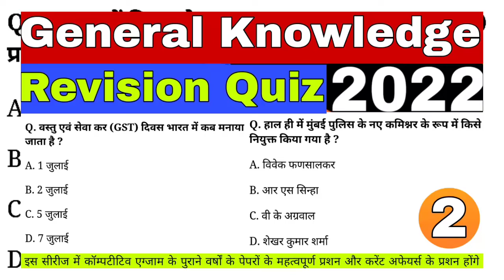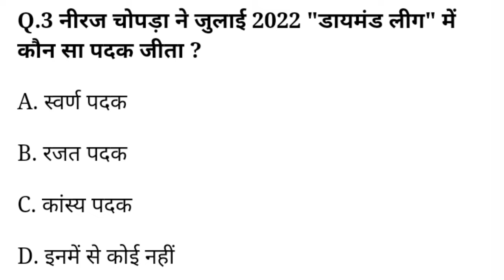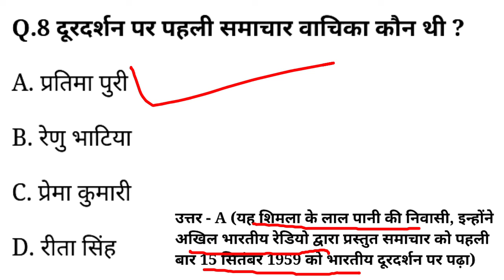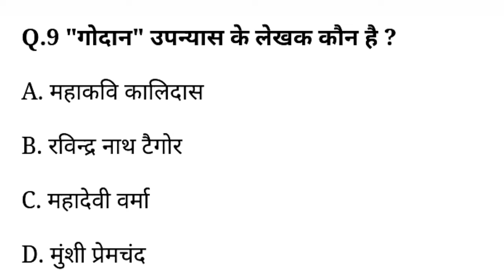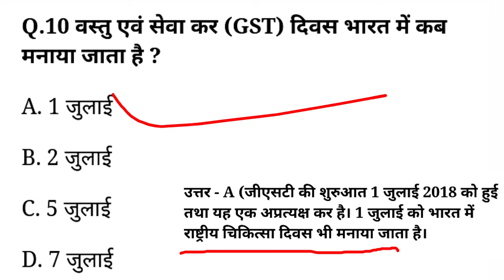सामान्य अध्ययन प्रश्न MCQ || GK Quiz For Competition SSC | RRB | Group D/Police | General Knowledge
GKSolved Paper GK / General Knowledge
General knowledge Question Paper
Daily Quiz/All Competitive Exams Quiz
वस्तुनिष्ठ प्रशन क्विज For All Competitive Exam
General Knowledge Questions And Answers/Hindi Quiz/General Knowledge
MCQ Quiz in Hindi/Total 1000 Questions
सामान्य अध्ययन के महत्वपूर्ण प्रशन

general knowledge,
mixed general knowledge quiz,
,knowledge,
kids general knowledge quiz,
2022 general knowledge quiz,

gk quiz,
quiz test,
kids quiz,
science quiz,
biology quiz,
competitive quiz,
delhi police gk quiz,
quiz test for competitive exams,
gk,
general knowledge,
important gk,
competitive general knowledge